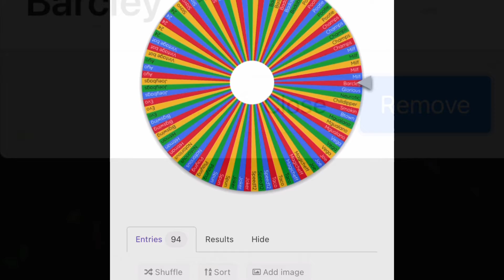Winner of the $50 gift card raffle !!!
Raffle held to give away a $50 gift card to either Apple or google play from GunZofWar management.